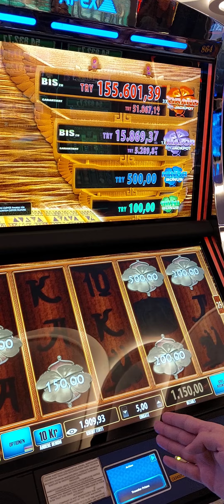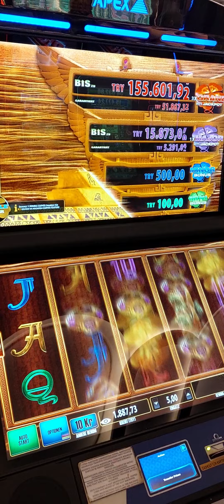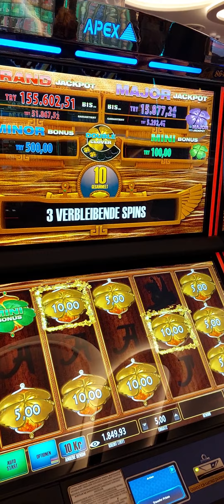clover viva casino cyprus kıbrıs usa lasvegas slot slotonline